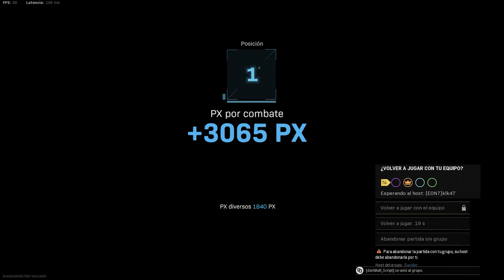La gente anda muy cabreada en este juego...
Este video pertenece a la lista de reproducción Call of Duty Vanguard publicado en el siguiente link: